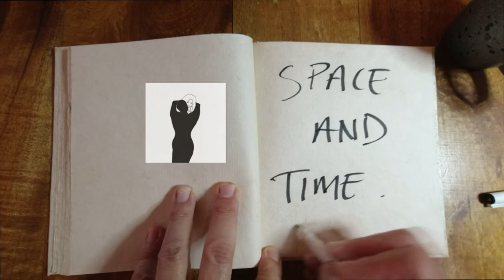Space and Time. One Legged Magpie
One Legged Magpie, Space and Time.